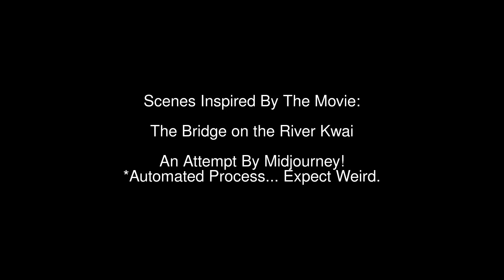Scenes Inspired By The Bridge on the River Kwai